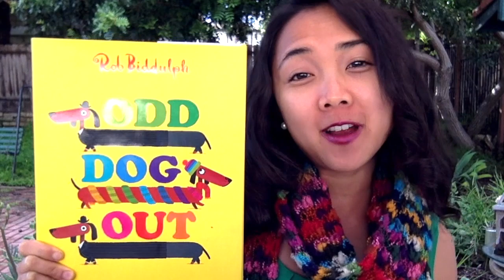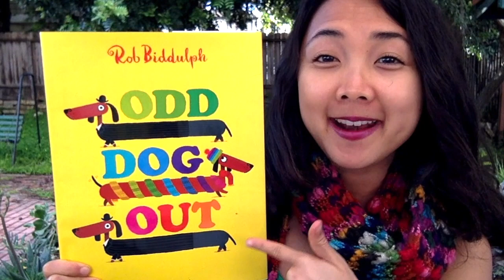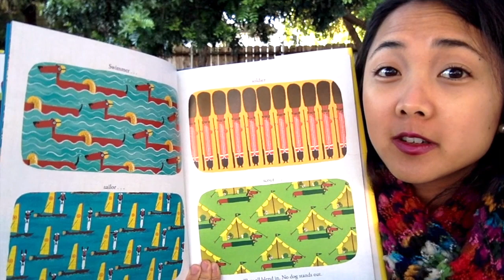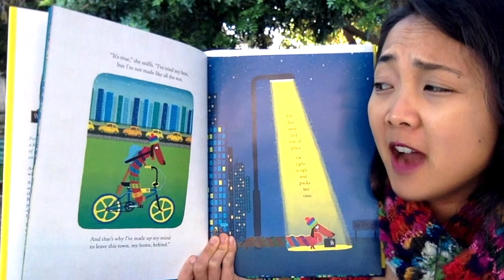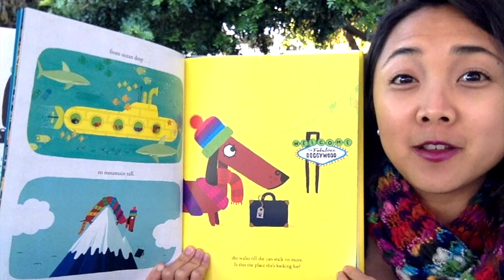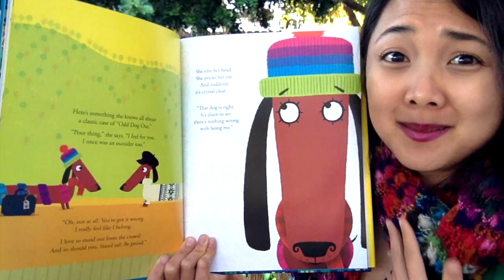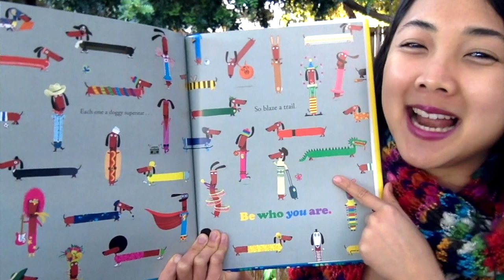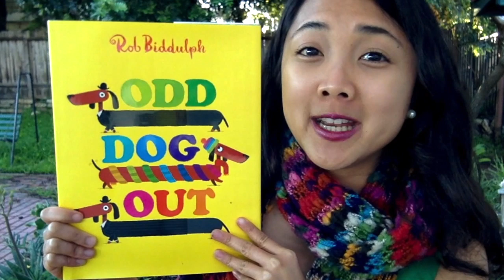Odd Dog Out by Rob Biddulph: An Interactive Read Aloud for Kids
To view all of the additional reading resources available for “Odd Dog Out”: including an "I'm an Odd Dog Out" Craft + Self-Care craft inspired by the story, book review + synopsis, vocabulary list, and main themes list, click on the following link:

 MAISTORYBOOK BOOK A DAY
During this first full week of school closures, 3/16-3/20, MaiStoryBook will be uploading a NEW interactive read aloud Monday-Friday to help engage your littles with learning opportunities and books while they are at home. Join MaiStoryBook on youtube everyday this week at 12 pm PST for a new, interactive, shared-reading adventure!